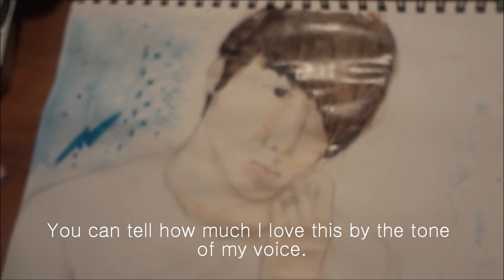Drawing Time [VLOG.3]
My crappy drawing. and my rant about how I got into art.
Whomp whoomp.

PS. I apologize to 강민혁 (Kang Min Hyuk from CNBlue) for desecrating his face. I am ashamed.